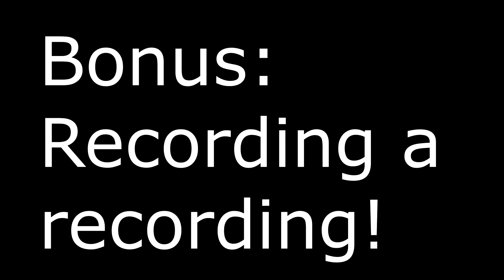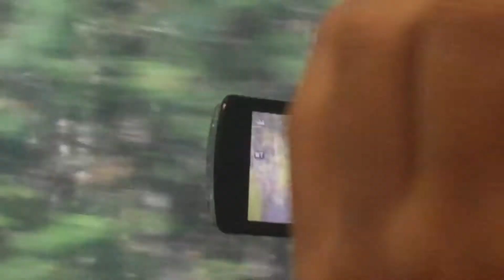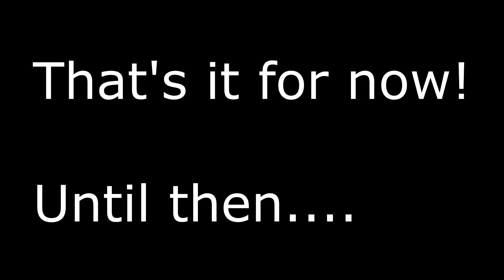My Footage from York–Durham Heritage Railway in Uxbridge, Ontario [08.21.2019]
Taken on September 21, 2019 at the Uxbridge railway station in Uxbridge, Ontario, Canada for the York–Durham Heritage Railway trips, which go between Uxbridge and Stouffville.

So me and my friend BarrieBusesandTrains decided to take a lengthy road trip to Uxbridge and ride on some very old preserved train cars for the day. We did one-ride and here, I recorded a train leaving as well as parts of the ride including the sandbox.